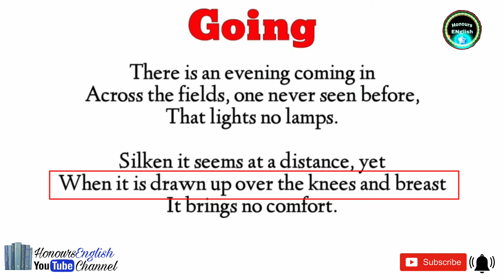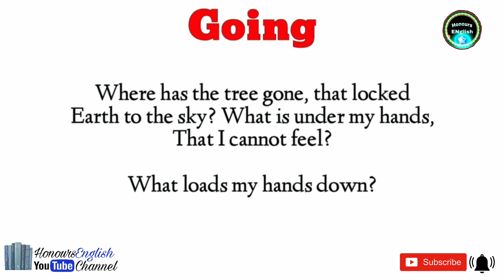|| Going By Philip Larkin || Line By Line Explanation in Hindi || Honours English Channel ||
For More Videos of Philip Larkin

My channel:
               Honours English

Welcome to Honours English This channel is about the degree of B.A. English hons. Wich will give you information about English literature and it's major and famous writer & there essays, prose, fictions, novel and works. It will let you know about the different ages of English Literature.

BA Hons English,Thou Hast Made Me By John Donne,Thou Hast Made Me Endless by Rabindranath Tagore,Thou Hast Made Me By John Donne in Hindi,Thou Hast turned my mourning into dancing for me,Thou Hast been a shelter for me,Thou Hast create all things Lyrics,Thou Hast Made Me Endless,Honours English,English grammar,English literature